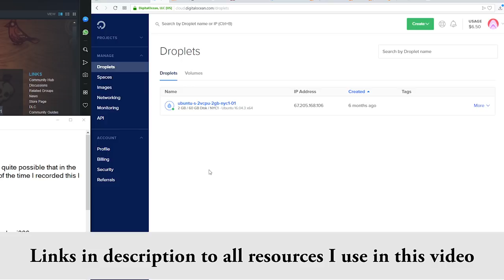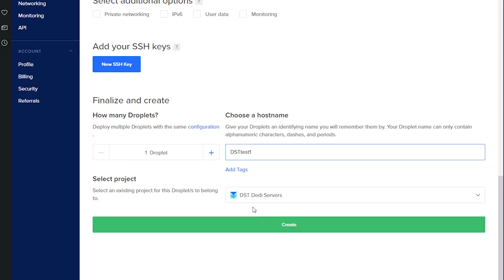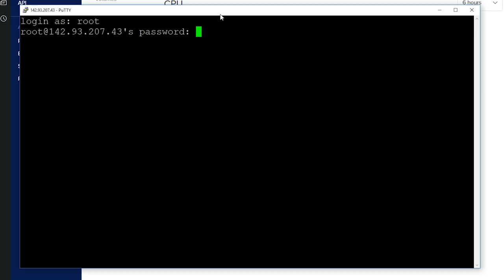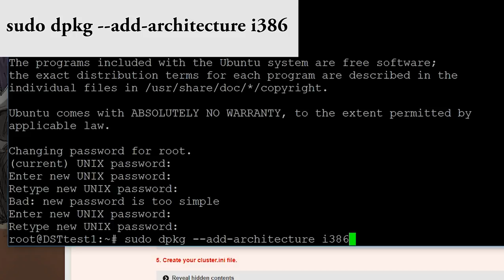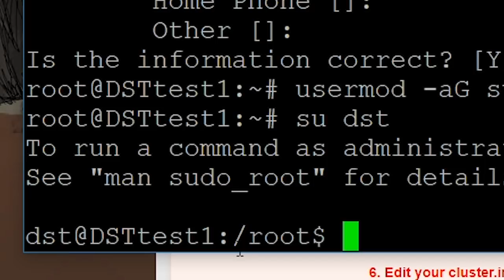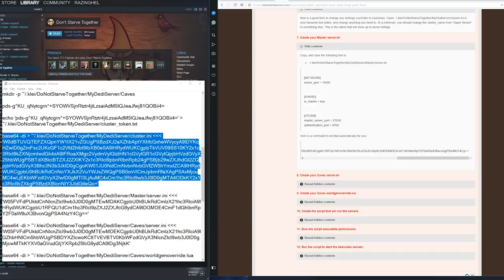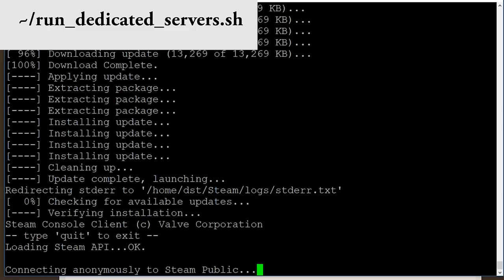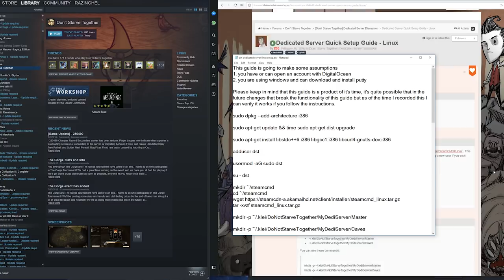How To Setup a Virtual Private Server for DON'T STARVE TOGETHER in 2018 using DIGITAL OCEAN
!! This guide on how to setup a virtual private server (VPS) using Digital Ocean for hosting dedicated Don't Starve Together Servers for increased performance and availability.

Please note that I'm not a professional, I may have overlooked something obvious and everything presented here is anecdotal based on my personal experiences. I'm in no way directly compensated for talking about any of the products mentioned in this video, when I use their services I pay for it out of my own pocket.

About the Game:

Don't Starve Together is the standalone multiplayer expansion of the uncompromising wilderness survival game, Don't Starve. Now Including, A New Reign: Part 1, the first episode of a series of updates. Built for multiplayer A New Reign explores the world of Don't Starve now that Charlie has taken over.

Don't Starve Together also includes Reign of Giants; adding new characters, seasons, creatures, biomes, and Giant new challenges.

Enter a strange and unexplored world full of strange creatures, dangers, and surprises. Gather resources to craft items and structures that match your survival style. Play your way as you unravel the mysteries of this strange land.

Cooperate with your friends in a private game, or take your chances with strangers online. Work with other players to survive the harsh environment, or strike out on your own.

Do whatever it takes, but most importantly, Don't Starve.